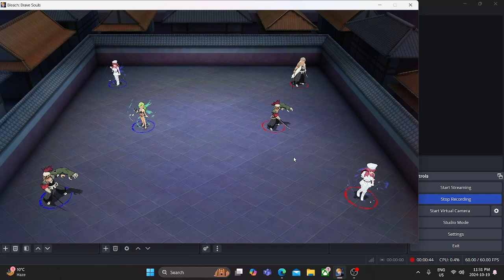immortal candice vs the strongest team in head captain